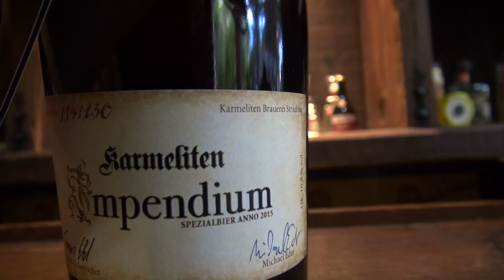LA MEJOR CERVEZA DEL MUNDO